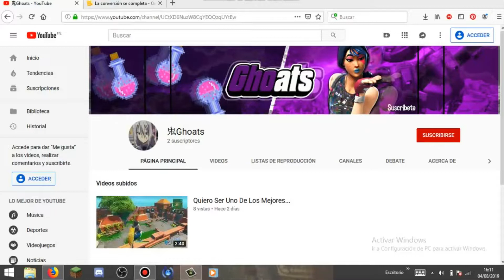Montaje de PvP en Fortnite